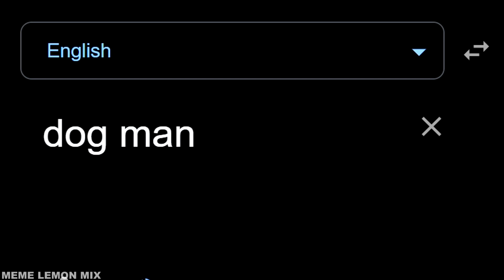Estonia Dog Man in different languages